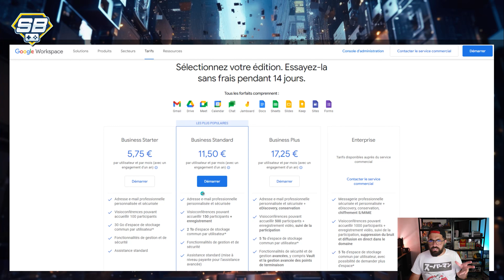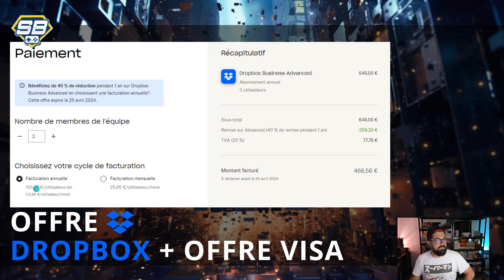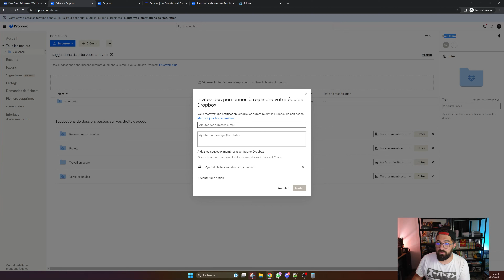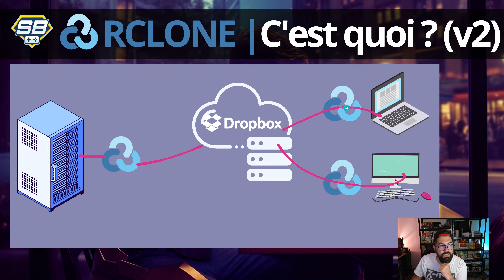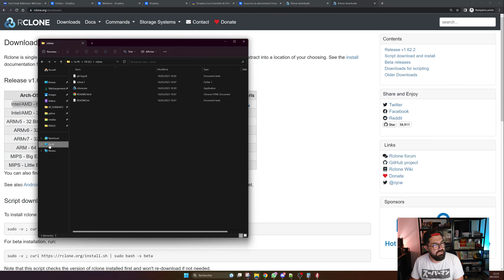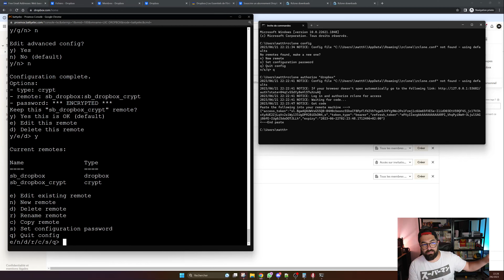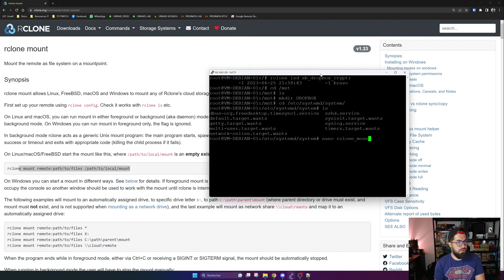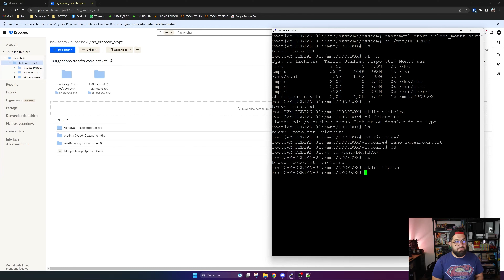[Obsolète] Configurer un stockage illimité avec Dropbox + Rclone [Tuto 2023]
❤️‍🔥 Faire un tour sur la boutique de la chaîne (et faire des achats haha)

📃 Sommaire 📃
00:00 : Présentation
00:14 : Générique
00:20 : Présentation de la nouvelle présentation
01:03 : Rappel du stockage illimité de Google
02:38 : Présentation de mon offre actuelle chez Google
03:00 : Les différentes options possibles en Stockage
03:02 : Disque dur physique pour un stockage local
03:58 : Stockage dans le cloud
04:24 : Présentation de l'offre Dropbox Advanced
05:43 : Présentation de l'offre pCloud Business Pro
06:24 : Offre Dropbox Advanced à -40% - Avantages et Contraintes
07:40 : Disclaimer Dolution Dropbox
08:00 : Démonstration
08:18 : Souscription de l'offre Dropbox Advanced 1 an avec 3 utlisateurs
09:04 : Souscription de l'offre Dropbox Advanced 30 jours d'essai
10:24 : Validation de la souscription
10:35 : Paramétrage de la team Dropbox
11:08 : Présentation de l'interface d'administration de la team Dropbox
11:25 : Ajouter un membre à ta team Dropbox
12:12 : Petit résumé explicatif
13:00 : Chiffrage des données - Présentation de Rclone
13:25 : Rclone C'est quoi ?
15:51 : Rclone Komenkonfé ?
16:21 : Rclone Installation sur Debian et les paquets requis
17:35 : Rclone configuration
17:52 : Rclone Création d'un remote
19:35 : Rclone Installation sur Windows
20:35 : Rclone Windows Création variable d'environnement
21:26 : Rclone Windows rclone config
21:26 : Rclone Windows création du token
22:36 : Rclone Importation du token
23:10 : Rclone Création du remote chiffré
24:43 : Rclone Synthèse des actions effectuées
26:21 : Rclone commandes de rclone - Vérification du remote
26:55 : Rclone Création du point de montage
28:05 : Rclone création d'un service pour le montage du dossier
31:45 : Vérification de l'espace disponible sur dropbox
33:12 : Conclusion
34:09 : Générique de fin

Bon visionnage

Crédits pour les créateurs du génériques de la chaîne

Le Soundcloud de l'ami Yeti à découvrir ou redécouvrir

Mr. Biskot et ses créations sur Instagram ?